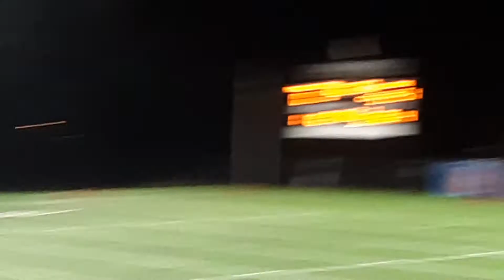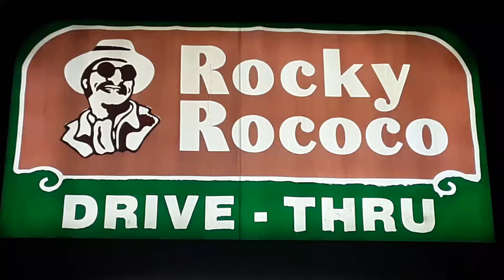Oak Creek vs. Racine Washington Park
High School Football action in Week 5 of the 2021 season.